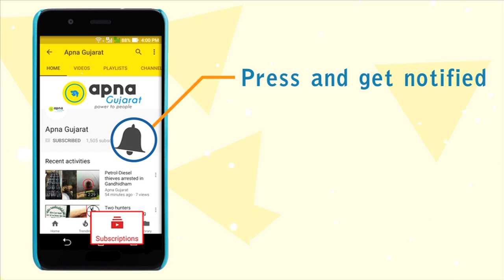Run-away bride arrested from Keshod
A Run-away bride was arrested from Keshod. She had conned 10 people by performing marriage with a deliberate motive to con them of money and valuables